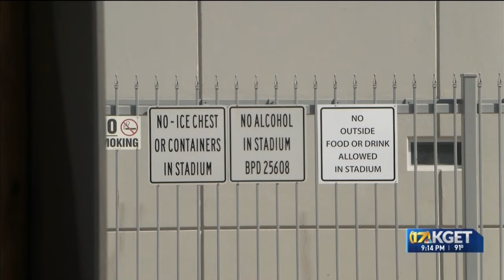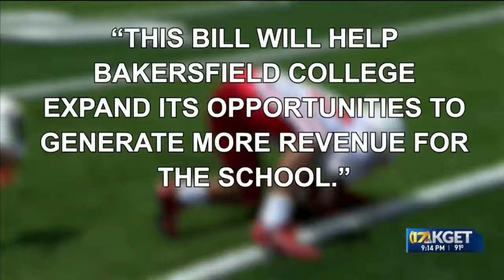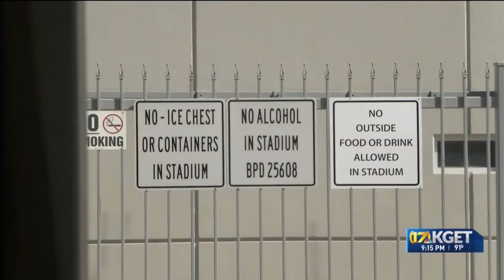New state law could allow alcohol at BC's Memorial Stadium: More reaction from the College